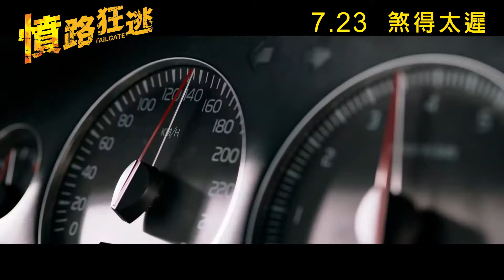荷蘭恐怖片《憤路狂逃》(Tailgate)首支正式預告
上映日期：2020/7/23(Hong Kong)

荷蘭電影節（Nederlands Film Festival）參展作品，驚嚇、懸疑、黑色幽默兼而有之。荷蘭著名得獎導演及編劇Lodewijk Crijns透過日常生活中常見的一宗小事，話俾全世界知，唔遵守道路規則係「估佢唔到咁危險」！皆因現今城市生活節奏急速，隨時隨地都要趕時間。亂過馬路、衝紅綠燈好多人都試過，但應該無人會估到，一宗每天在公路隨時上演千百次的「馬路的事」，會是地獄的開端；超速駕駛的結果，竟是惹來公路魔人的追殺！殺機無處不在，睇完哩套戲，你仲敢唔敢亂咁超速、亂咁爬頭！？

電影主線集中兩部車公路互鬥，還有加油站與撞斷死氣喉等情節，被認為是向史提芬史匹堡執導的公路、驚悚片經典《飛輪喋血》（Duel）致敬之作。該片於1971年上映，是史匹堡最早期的作品之一，亦是令他在荷里活聲名大噪的傑作。

故事簡介

一場公路之旅演變成瘋狂逃亡。敢逼車，就要自行承擔後果。漢斯看起來像個控制狂，但其實他很脆弱。他的母親要求他必須準時到家，但是他們太晚出門了。迫於壓力，他載著一家四口在高速公路飆速行駛。自大的他觸怒前方的白色貨車，而這名司機將不顧一切找他報復。